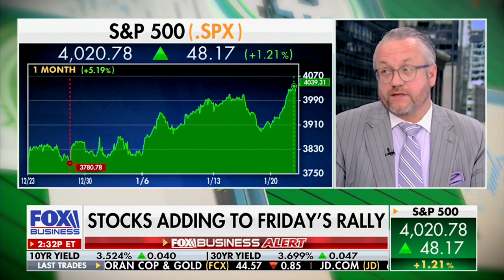David L. Bahnsen on FBN's MAKING MONEY - State of Investors, Indexing, and Earnings Season